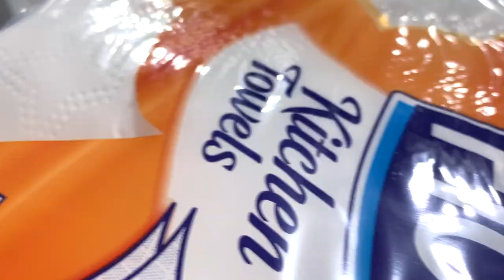Dog Toilet Paper Wall Challenge #1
Can Cookie the pug, make it on this challenge?